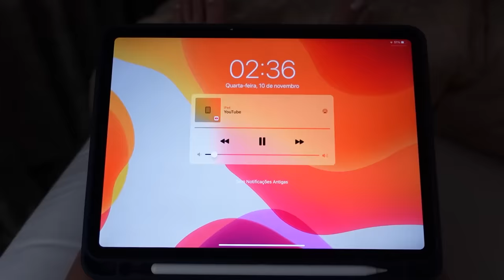PASSAMOS A NOITE EM CLARO COM A MARIA ALICE!!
VIRGÍNIA PASSOU NOITE EM CLARO COM A MARIA ALICE!! Oiii amigos, tudo bom? Mais um vlog para vocês. E nesse vídeo eu mostrei a como foi a nossa madrugada com Maria Alice!!  Um beiju e até o próximo vídeo. Tchaauu!